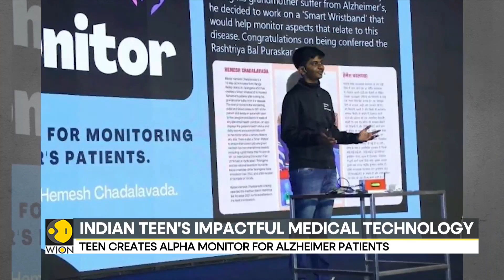Indian teen's miracle gadget gives new hope to Alzheimer patients | World News | WION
Meet Hemesh Chadalavada, a 17-year-old prodigy from Hyderabad, whose personal experience led to an extraordinary invention. After noticing early signs of Alzheimer's in his grandmother, Hemesh, fueled by his passion for robotics, created the Alpha Monitor. This wearable device, equipped with LoRa technology, is designed to assist dementia patients by tracking their movements, monitoring vitals, and reminding them to take medications.